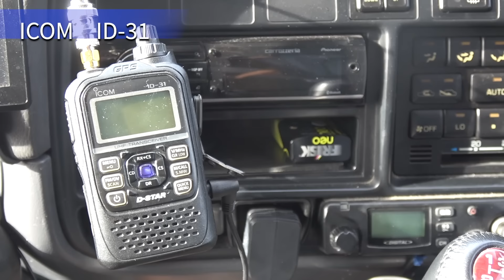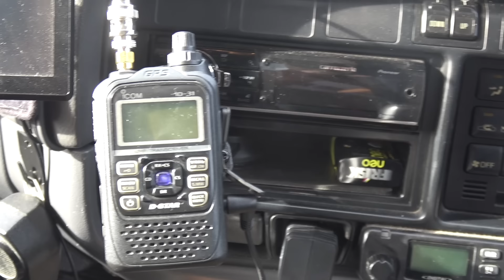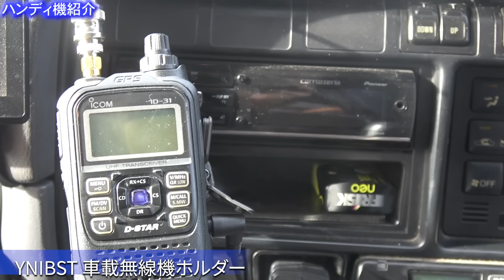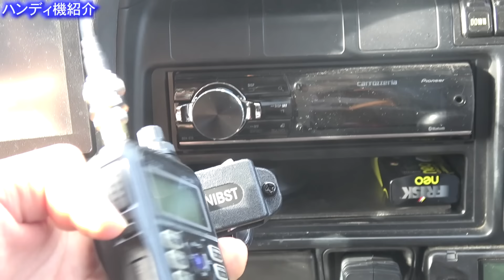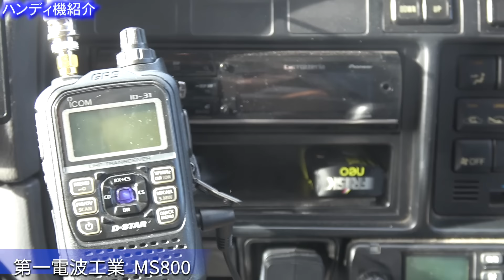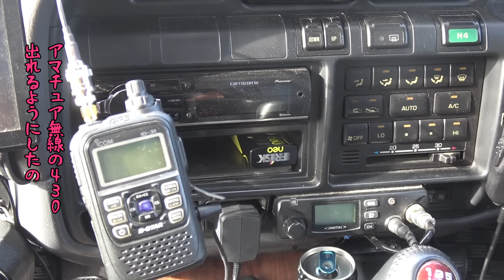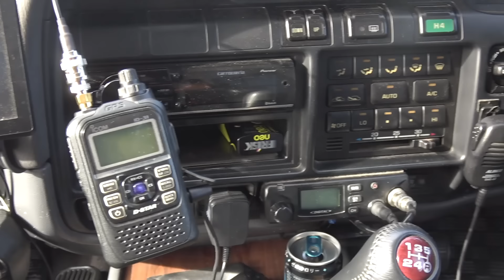アマチュア無線ハンディ機を車載運用する方法 ICOM ID-31で実践してみたよ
ランクル80にアマチュア無線430MHzを車載しろ！と友人に言われたので、ハンディ機なら簡単で良いかな？ということで手持ちのアイコムID-31を使って、アマチュア無線ハンディ機車載を実践してみました。トランシーバーはICOM ID-52、電源はシガーソケットからICOM CP-12Lを使って確保。アンテナは第一電波工業MR73を使ったので、マグネット基台とケーブル一体型でお手軽です。これならアマチュア無線初心者でもセッティングできるんじゃないかな？

ID-31は廃盤なのでID-50なんかでも同じようにセッティングできます

電源はCP-12Lで確保

MR73BならまだAmazonにありました
（BNCコネクタだよ）

▼ももすけのランドクルーザーのチャンネルはこちら